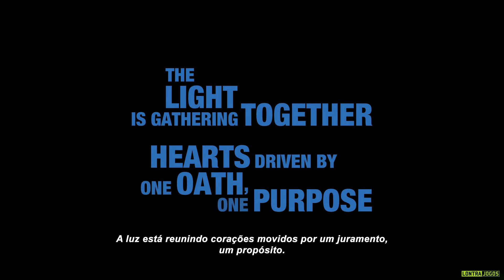KINGDOM HEARTS III - SQUARE ENIX E3 SHOWCASE Trailer em Português do Brasil! (Legendado em PT-BR)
Novo trailer de Kingdom Hearts 3 revelado na conferência da Square Enix na E3 2018.

Legendado em PT BR por: LontraJogos e VSiFer